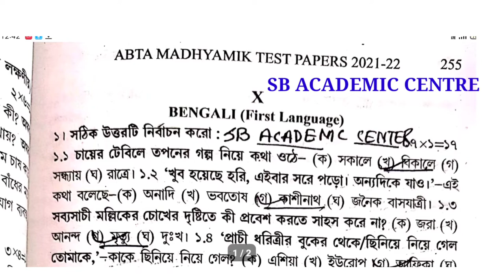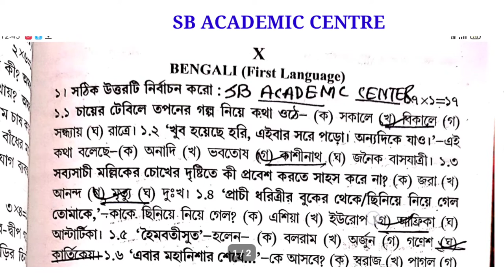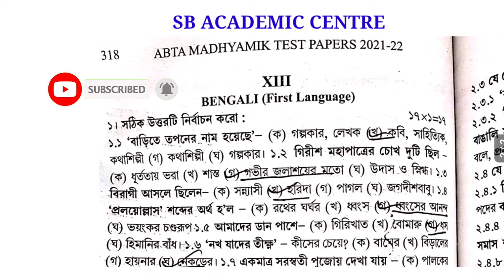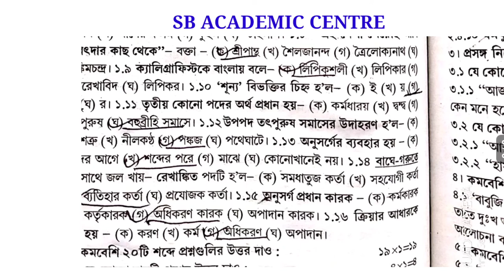Madhyamik Abta Test Paper 2022 Bengali Page 255 ,318,319 Solution/2022 Madhyamik abta solution wbbse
2022  সালের নবম শ্রেণির মডেল অ্যাক্টিভিটি টাস্ক সম্পূর্ণরূপে সল্ভ করা আছে // নিচে তার লিংক দেওয়া আছে

STUDY WITH KESAB

সলভ করা আছে

Madhyamik Abta Test Paper 2022 Bengali Page 255 , 256 , 318 , 319 Solution/2022 Madhyamik abta solution wbbse

Madhyamik ABTA TEST Bengali paper Solution 2022 page 255

 Bengali Page 318 Abta Test paper Solve 2022 class 10

2022 Abta Test paper madhyamik Solve Bengali Page 255

abta test paper solution 2022 Bengali Page 318 Abta
Test paper Solve 2022 class 10 page 255 madhyamik Bengali
madhyamik abta test paper solution 2022 page 318 Bengali
abta solved 2022 madhyamik page 255 Bengali
Madhyamik 2022 ABTA Test Paper Bengali Page 318
Madhyamik 2022 ABTA Test Paper Bengali Page 255 Solve
Madhyamik 2022